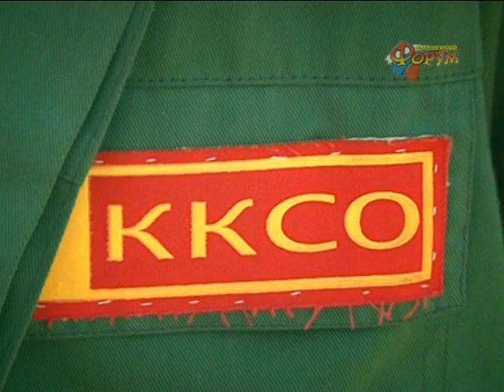Молодежный Форум №24/2012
Обновленная  надпись «Россия» гордо красуется на Покровской горе! И это благодаря усилиям красноярской молодежи. В преддверии главного государственного праздника, дня России, она по традиции провела патриотическую акцию.
(Александра Славецкая, Виталий Сорокин, Алексей Травин)